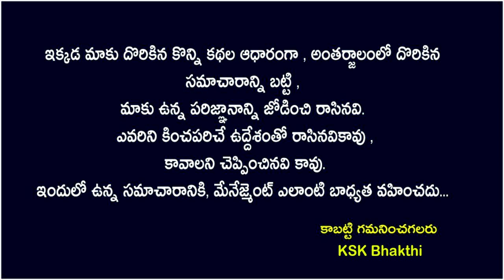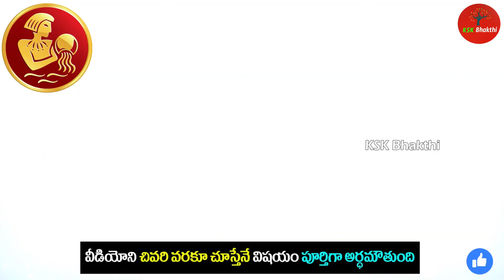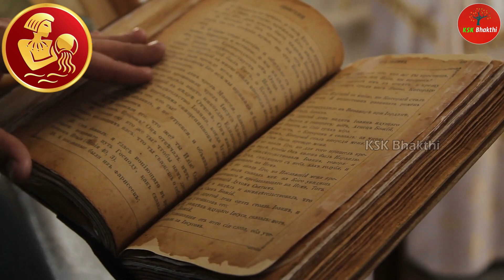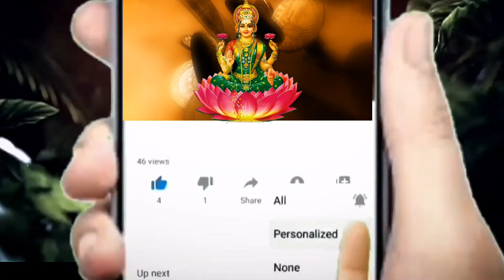కుంభ రాశి వారు కోటీశ్వరులు అయ్యేముందు కనిపించే సంకేతాలు ఇవే||Kumba Rasi 2024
కుంభ రాశి వారు కోటీశ్వరులు అయ్యేముందు కనిపించే సంకేతాలు ఇవే||Kumba Rasi 2024 astrology kskhome ||Ksk Bhakthi